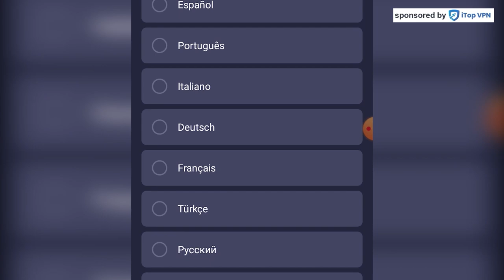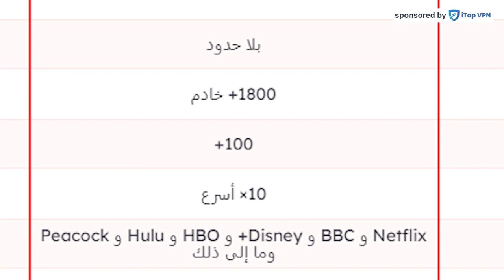Crab Game كراب جيم | اللعبة الى خلت مؤلف Squid Game يتقاعد عن العمل 😢😂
Crab Game
Squid Game
لعبة مسخرة
Dani
itop vpn

- اكتر واحد كسب والجامد جدا كان xMA3x وخد قولب حمرة وزرقة وخضرة 😂❤💚💙

- mrgamesmax100k

- mo

- butcher

- Ahamed ZXZ
- momenm73
- bodahafez71
- fsaad6410
- abood gamer
- just sad
- yahia sherif

نورتوا الفيديو يا جماعة الفيديو ده هيبقى للذكرى مخلد فى القناه وان شاء الله مش هتبقى اخر مرة ولو فى حد تانى شارك ومش لاقى اسمه يكلمنى احط اسمه ❤❤

💗 شكراً لمتابعتكم 💗

00:00 Intro 😂
04:19 ITOP VPN ⭐
06:37 Crab Game Gameplay 🤯